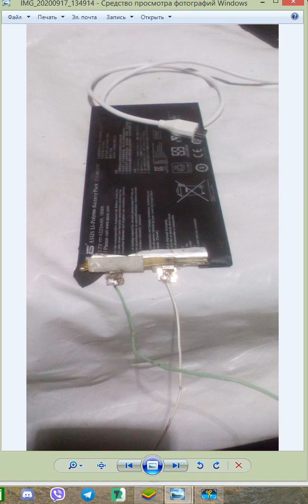🔥AFK ARENA🔥 КОШМАР МИРАЭЛЬ НОВОЕ ЧП + КАРТА